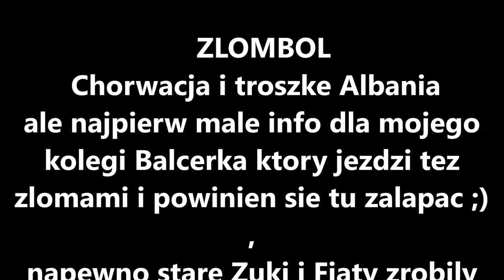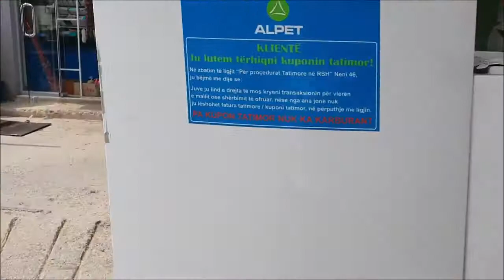ZLOMBOL By Jaro ;